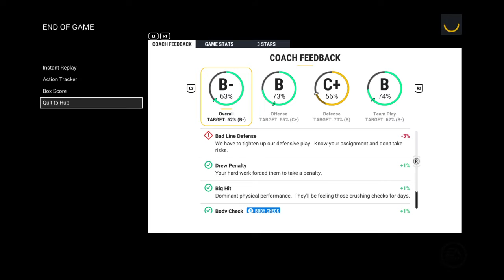NHL 17 Be A Pro ( D-Man ) | Ep 103 | Brutal...Absolutely Brutal...